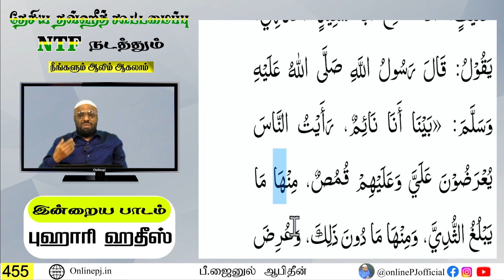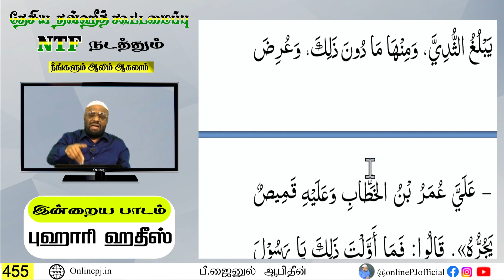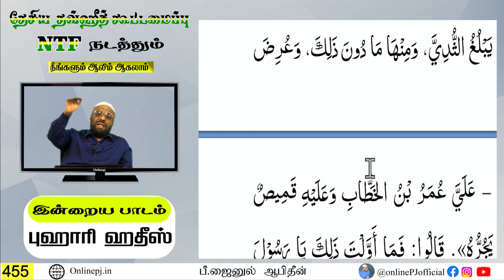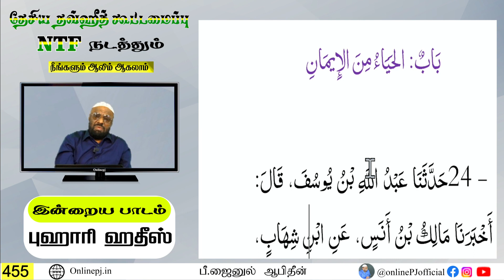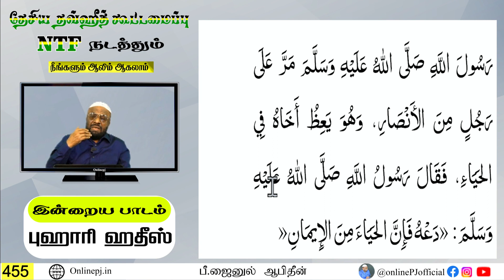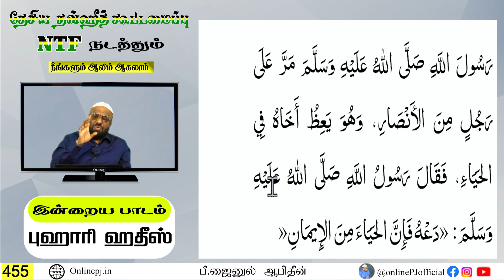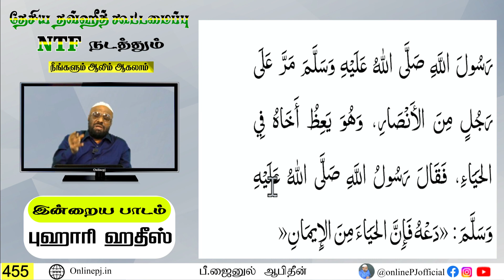நீங்களும் ஆலிம் ஆகலாம் - பாகம்-455┇ஆன்லைன் ஆலிம் வகுப்பு┇P. Jainul Abideen┇PJ┇Aalim Class